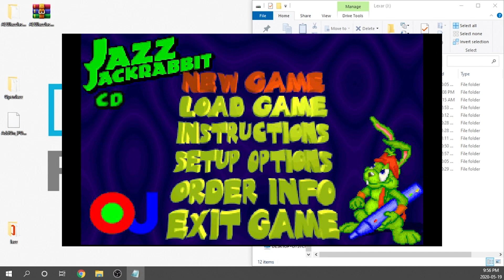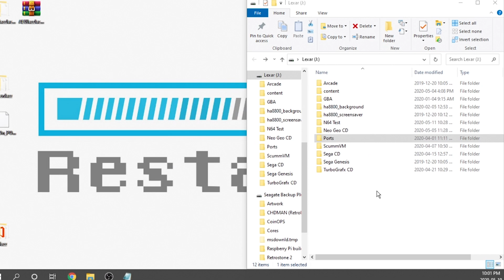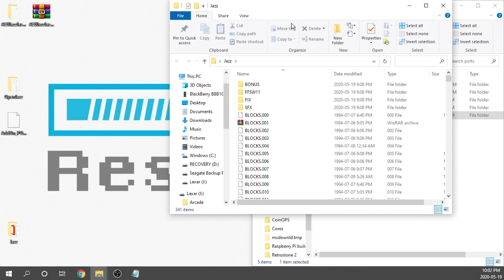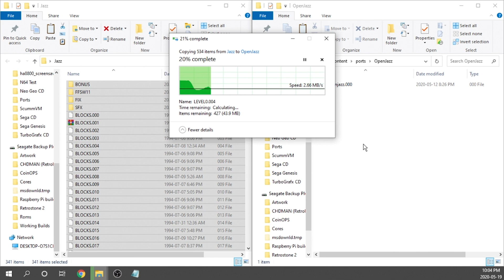AtGames Legends Ultimate Jazz Jackrabbit OpenJazz Port!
Huge shout out to WildCoder for coming through with another awesome port for the AtGames Legends Ultimate Arcade!

This video goes over the new firmware releases that came out today (May 20th, 2020). Additionally I show you guys how to get the OpenJazz port (Jazz Jackrabbit) up and running on the Legends Ultimate. OpenJazz is an open-source port of Jazz Jackrabbit that runs natively on Windows and Linux. This version is based on the OpenJazz port for the Playstation Classic made by ModMyClassic.

Controls:

Joystick: Up, Down, Left, Right

A: Fire/Yes
B: Jump/No
C: Change Weapon
X: Swim Up
Menu: Escape
Rewing: Show Stats
Start: Pause

Artist: MBB